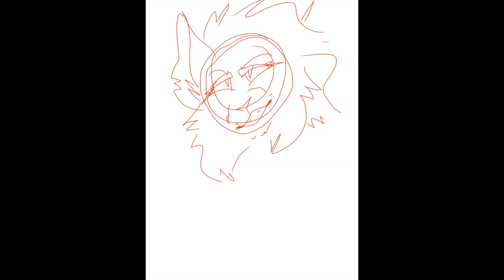Mapleshade Speedpaint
my most popular playlist and my least favorite cover, alas, is all Mapleshade's :)

ALL art and the design belongs to me! Character belongs to Erin Hunter.

Song: Demon Kitty Rag by Katzenjammer